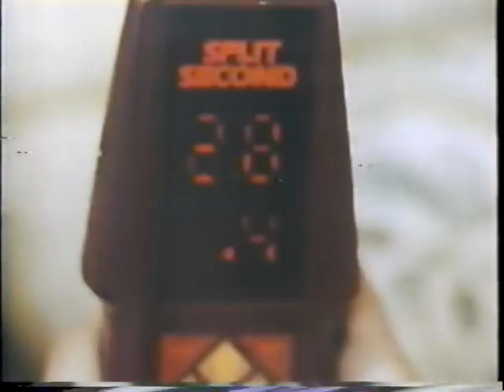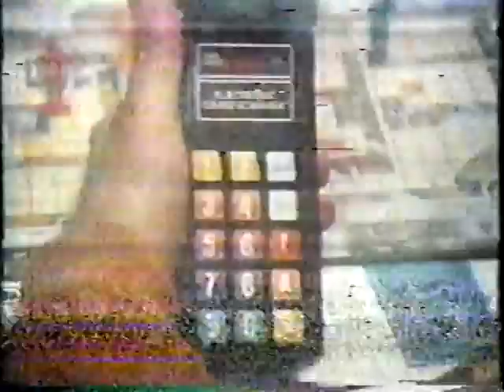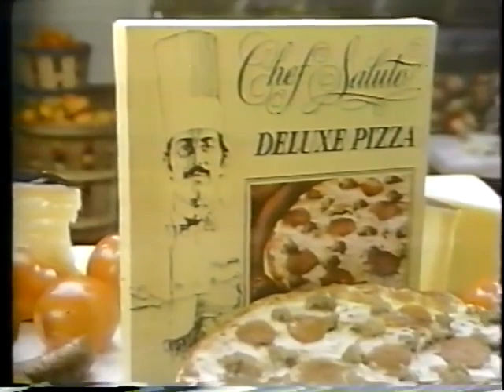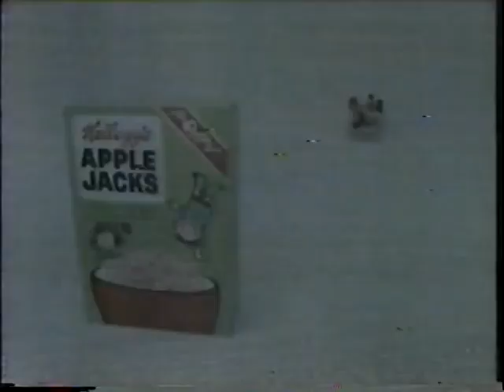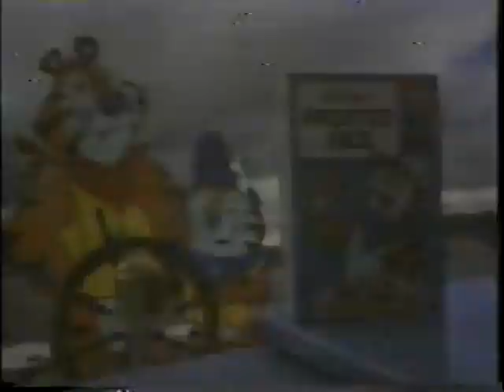NBC Thanksgiving Specials from 1980